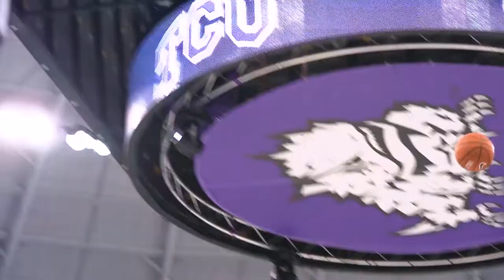Silver Series: TCU Men's Basketball